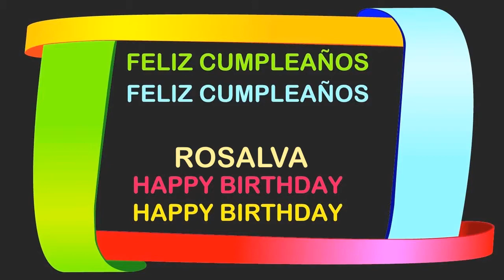Rosalva Birthday Postcards & Postales - Happy Birthday